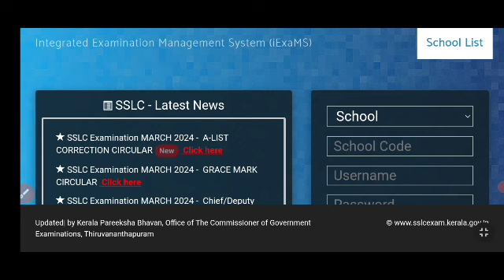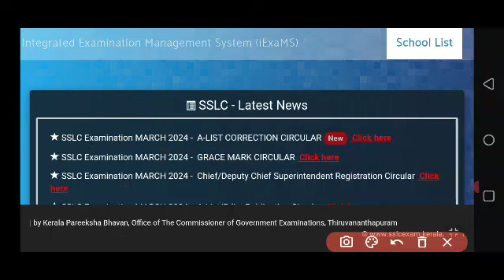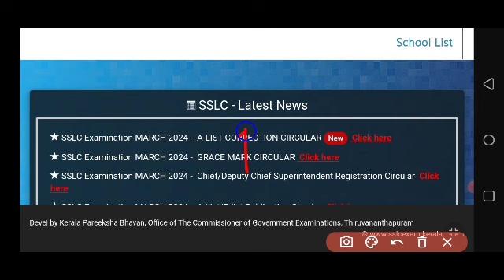SSLC പരീക്ഷാഫലം ഇന്ന് പ്രഖ്യാപിക്കും| വിജയശതമാനം കൂടിയേക്കും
2024 sslc exam
sslc 2024
2021 sslc exam date
2024 sslc exam time table kerala syllabus
sslc exam time table 2024 kerala
2020-21 sslc exam time table
sslc examination result 2023
sslc a+ mark range 2023